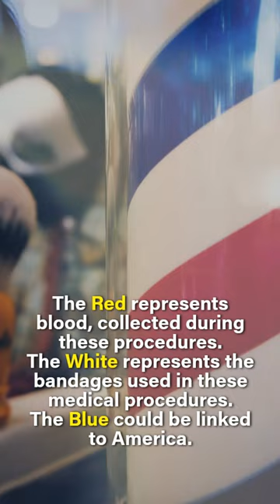History of Barber Pole - Rewind Through Bloody Time